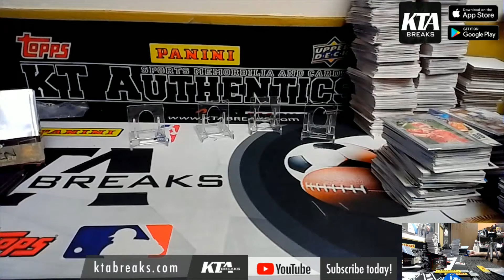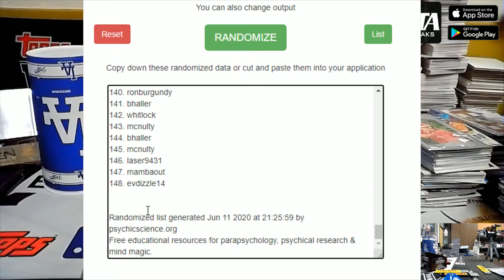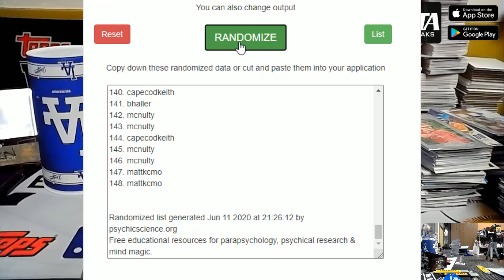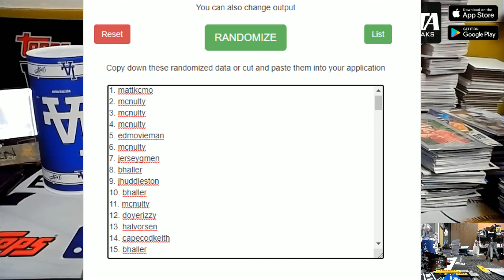KTAuthentics - Fernando Tatis Jr Autographed bat giveaway for DK baseball